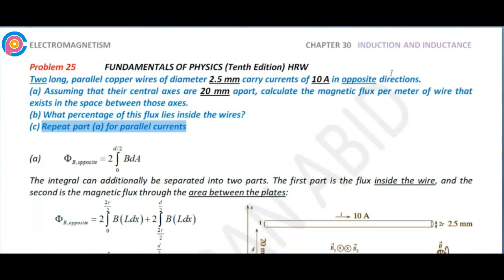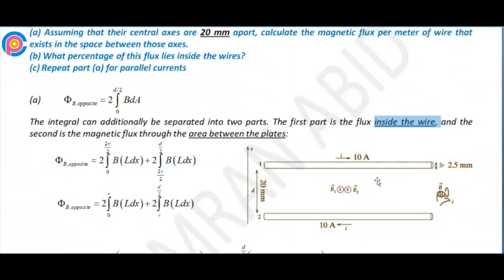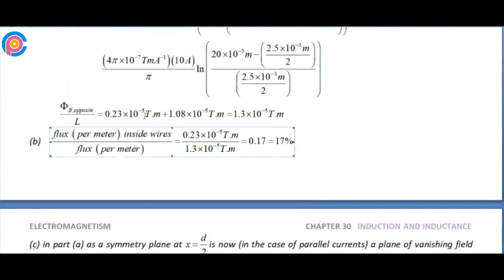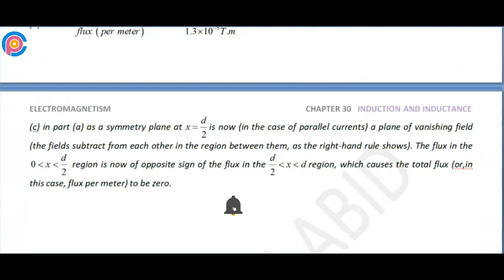Halliday resnick chapter 30 problem 25 solution | Fundamentals of physics 10e solutions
Two long, parallel copper wires of diameter 2.5 mm carry currents of 10 A in opposite directions. (a) Assuming that their central axes are 20 mm apart, calculate the magnetic flux per meter of wire that exists in the space between those axes. (b) What percentage of this flux lies inside the wires? (c) Repeat part (a) for parallel currents